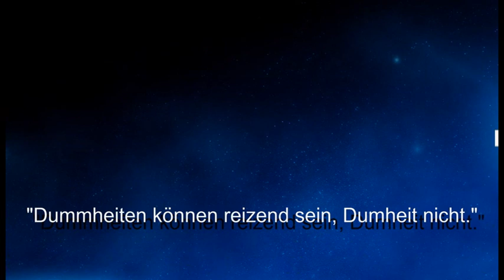Weisheit des Tages 01 - Alberto Moravia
Kleine Denkanstöße für den Tag.

Dieses Mal ein Zitat von Alberto Moravia, einem italienischen Schriftsteller.